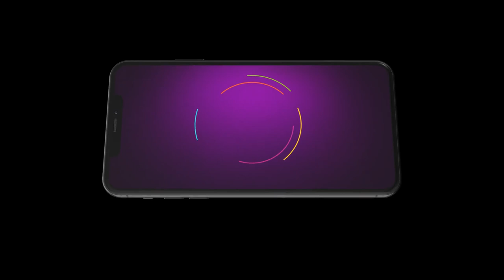Thavamai Thavamirundhu | Ep - 457 | Sep 19, 2023 | Best Scene 1 | Zee Tamil